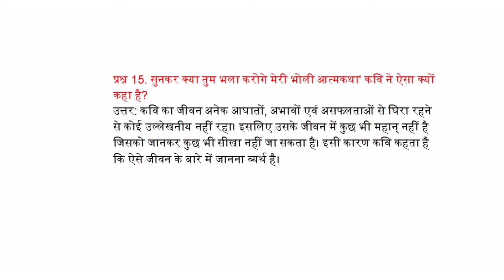सुनकर क्या तुम भला करोगे मेरी भोली आत्मकथा' कवि ने ऐसा क्यों कहा है?